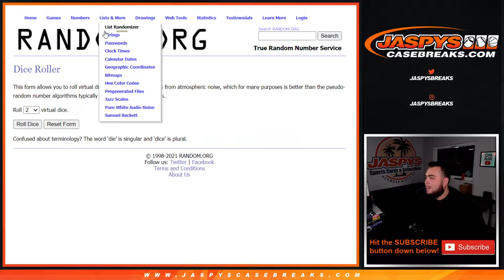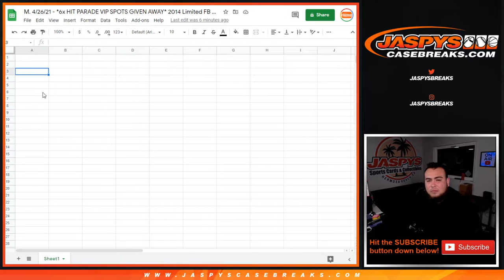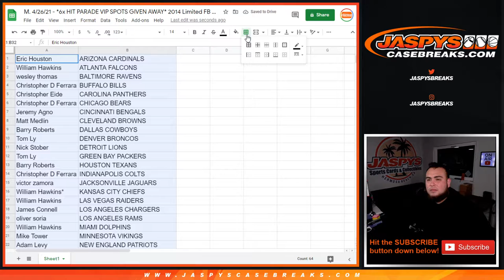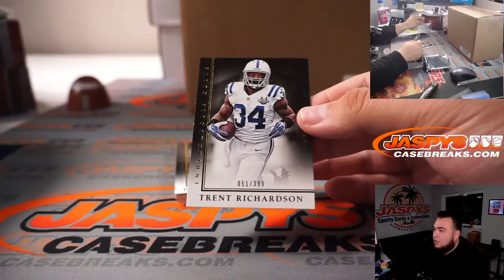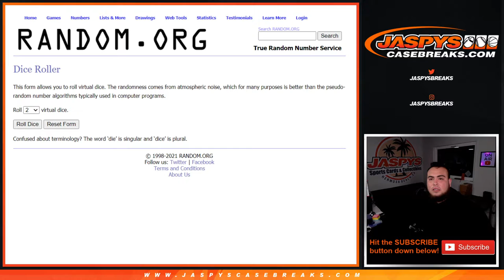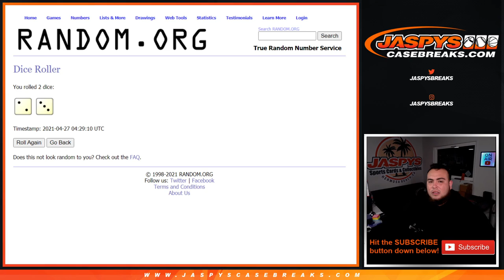M. 4/26/21 - *6x HIT PARADE VIP SPOTS GIVEN AWAY* 2014 Limited FB 1-Box Break #2 *RT*